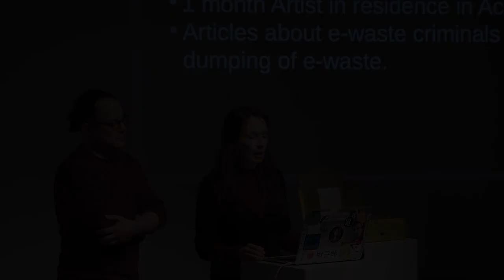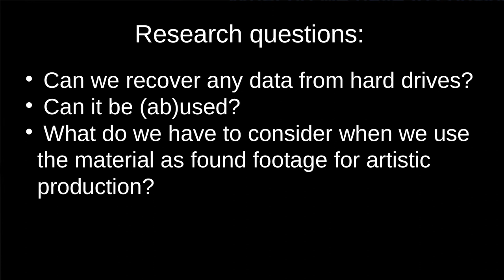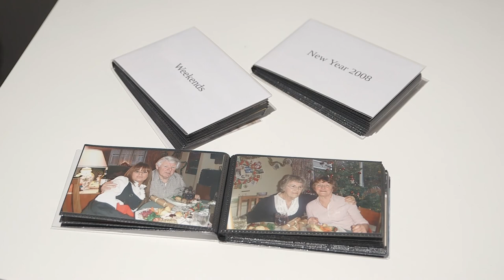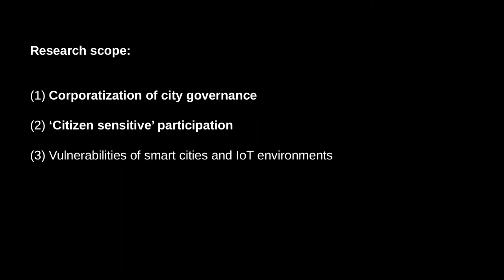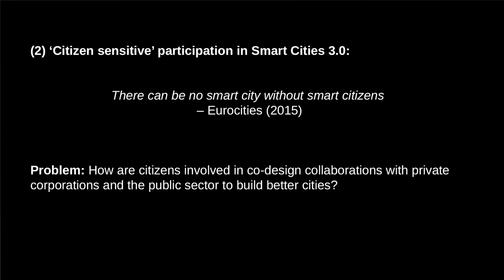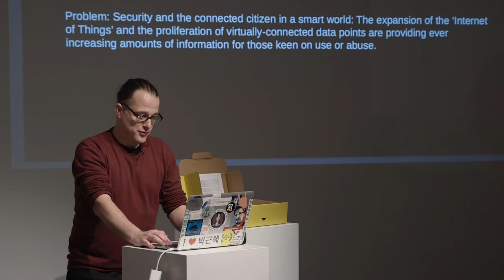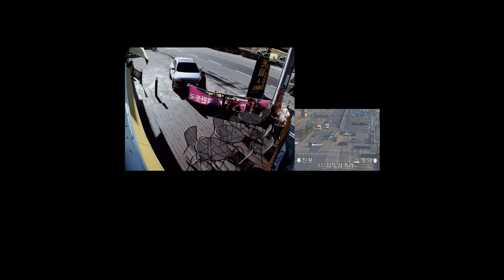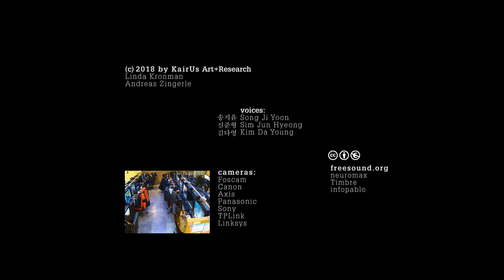KairUs (Linda Kronman and Andreas Zingerle): Behind the Smart World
Artist talk by KairUs (Linda Kronman and Andreas Zingerle) at Aksioma | Project Space.
Ljubljana, 14 February 2018

Realised in the framework of the exhibition "Forensic Fantasies" by KairUs.

Agbogbloshie is a district in the teeming metropolis of Accra in West-African Ghana. The world’s largest electronic-waste dump is located here. 22 hard-drives taken from this dump were the starting point for the ‘Behind the Smart World’ Research Lab, a one year research program at servus.at in Linz, Austria. Alongside the material and exploitative dark sides of the dirty business with electronic waste, the ‘Behind the Smart World’ project brings together artistic positions dealing with the value of digital information and our constant production of data. In this talk KairUs presents the journey of the hard-drives, the creation of the ‘Forensic Fantasies’ trilogy and gives an insight to their current research project carried out at Woosong University in South Korea.